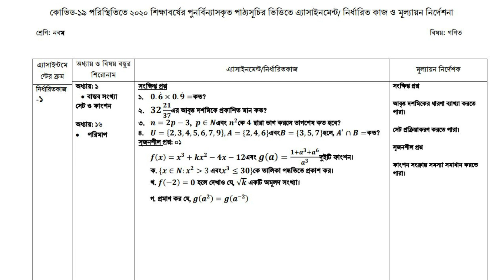Class 9 Math Assignment Answer || নবম শ্রেনি গনিত ১ম এসাইনমেন্ট উত্তর || 2nd Week Assignment Answer